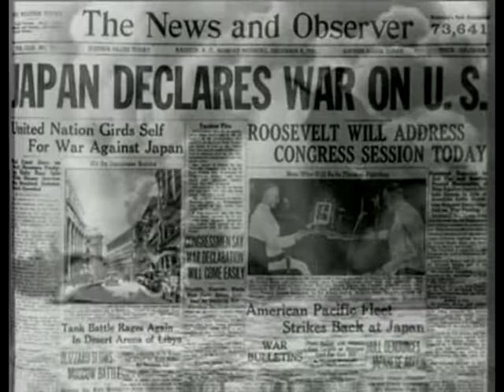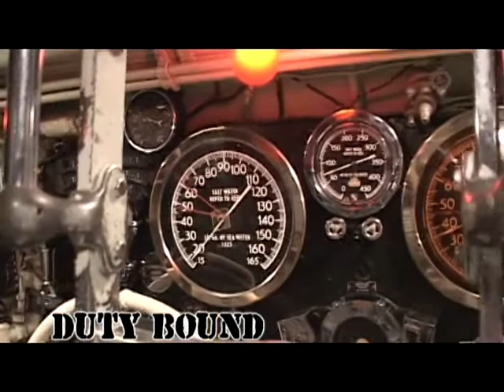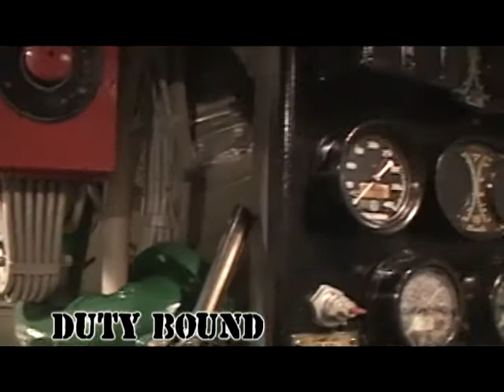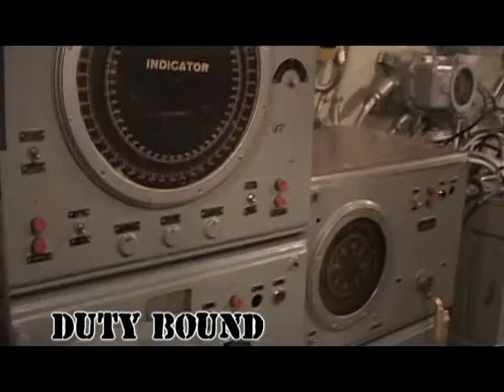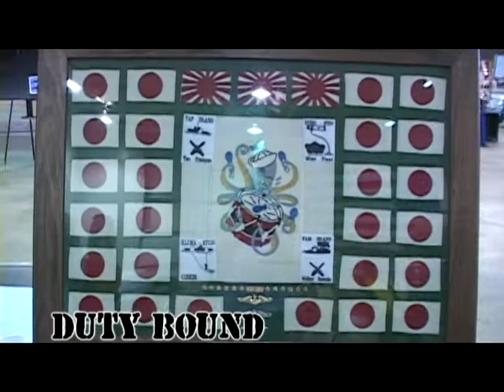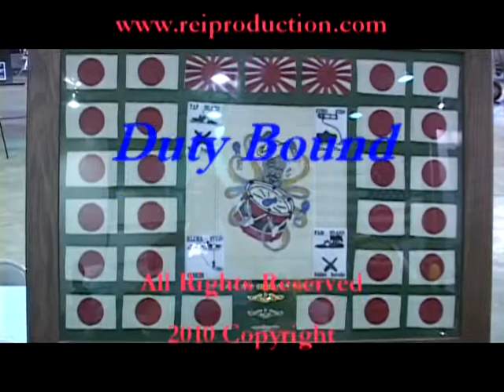USS Drum 228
Duty Bound was fortunate enough to go to the reunion of the USS Drum last year. There were only 6 remaining members of the original crew that made it. We salute the veterans of the submarine service known as the silent service.

 Music from V Disc, Photos and Video B-Roll from the internet.